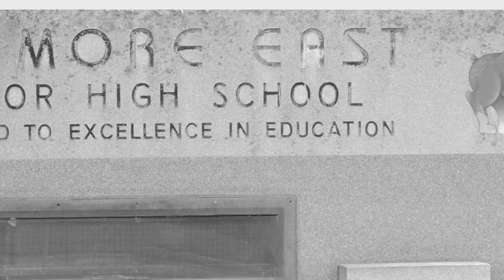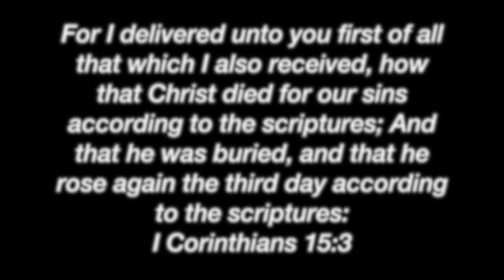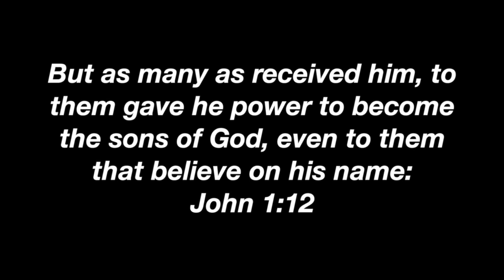The Path to Peace: A Success Story